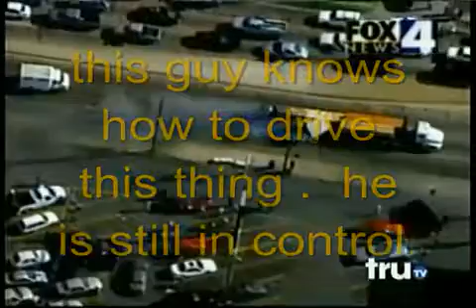Super crazy police chase on fire!